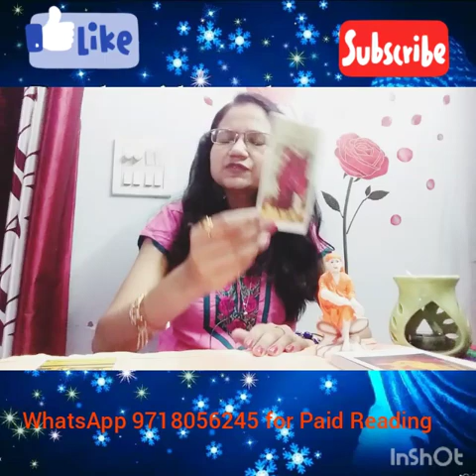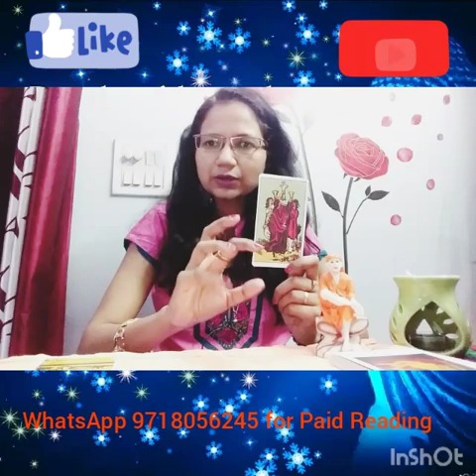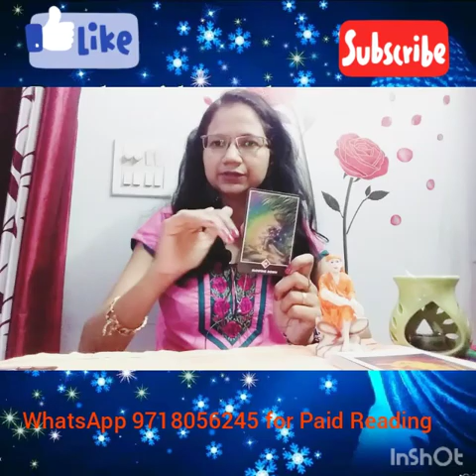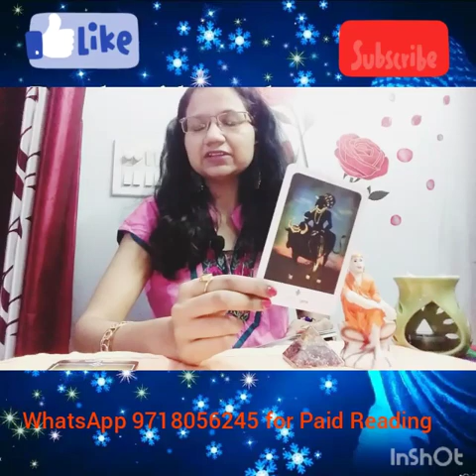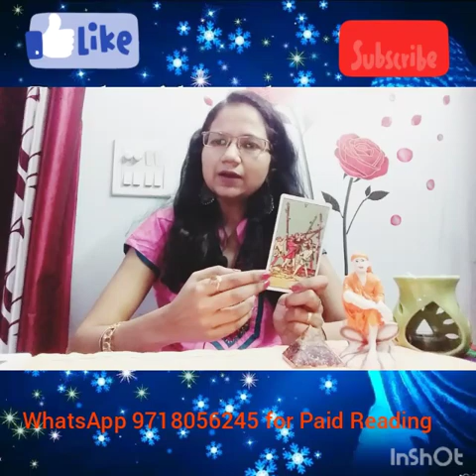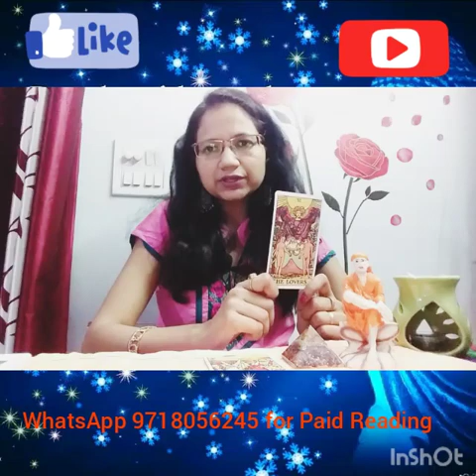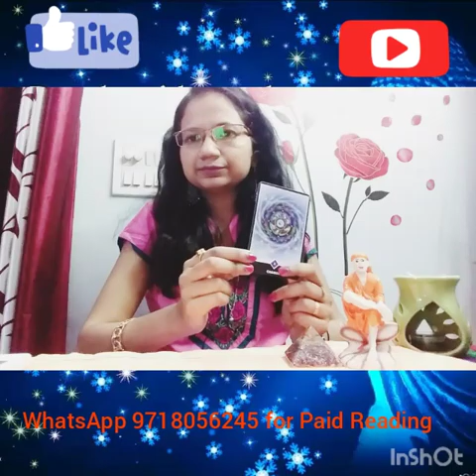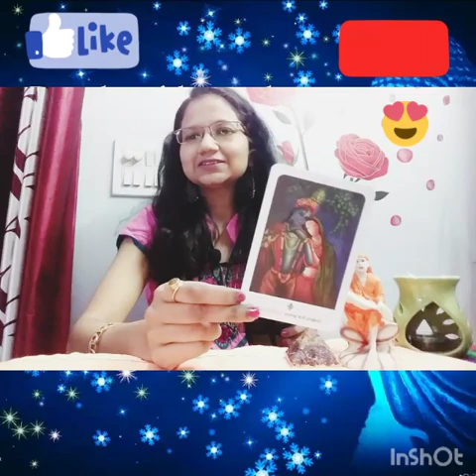Twin Flames Journey Energy Check DF AND DM by Deepika111 Timeless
Meditation is Universal power and best Medication for all. Do Meditation and keep you cool and calm.